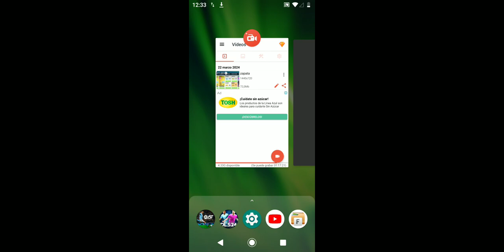New Castle 🆚 Paris San Germán champions fase de grupos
New Castle 🆚 Paris San Germán champions fase de grupos FIFA mobile 2024 partido de ida.juego con el PSG contra la máquina